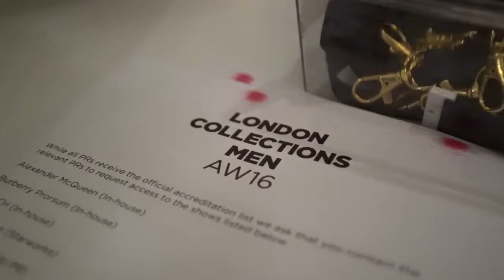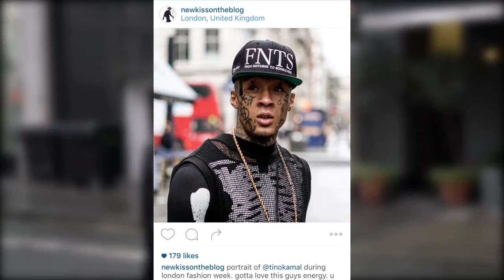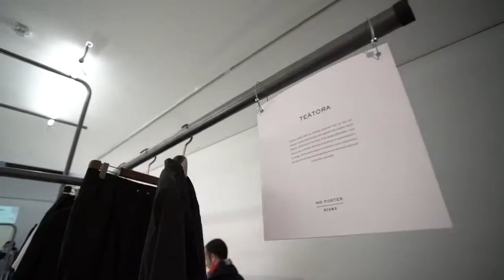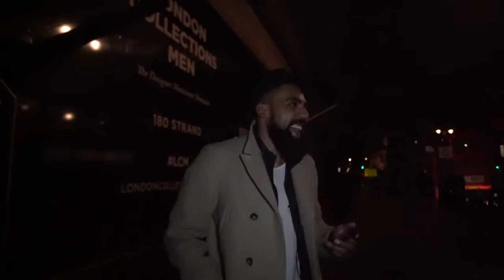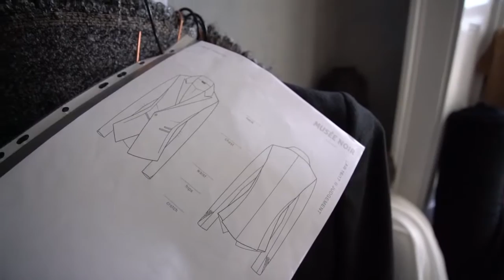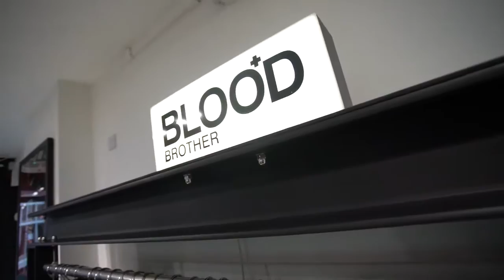London Fashion Week Men's AW16 | FOLLOW ME AROUND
First episode of my fashion week trip through Europe. Starting it more than right in London, where the menswear tour begins. Check out what I did and who I met! Big shoutout to my homies from Musee Noir and Blood Brother. You guys are amazing!

Produced by CONSTANT EVOLUTION